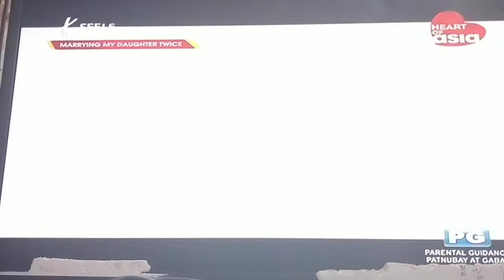Marrying my daughter twice tagalog dub ep 28 part 5